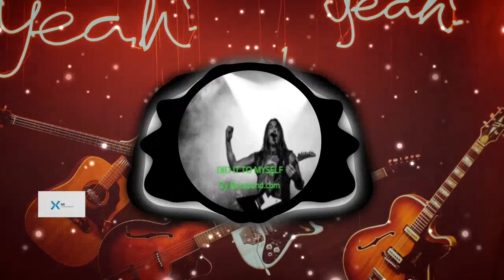XTREMESOUNDSCAPE - Royalty Free Music - Did it to Myself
XTREMESOUNDSCAPE - Royalty Free Music - Did it to Myself - by Dollshade

Visuals made using and by creators

Artlist License:
Did It to Myself by Dollshade
License owner - Azalia Ruiz